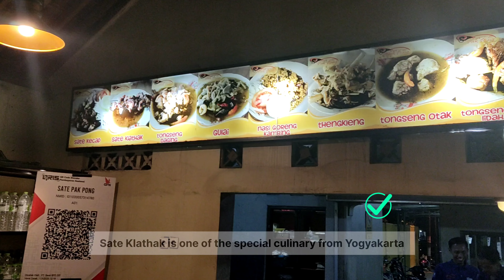Food Vlog - Pecinta daging kambing ga boleh kelewatan buat makan Sate Klathak khas Jogja disini #06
Sate Klathak ini merupakan salah satu hidangan kambing yang berasal dari Bantul Yogyakarta. Jadi kalian jangan heran kalau pas mampir atau melewati kota Bantul kalian bakal nemuin banyak banget rumah makan yang menawarkan makanan ini.

Nah ada satu tempat makan yang udah cukup terkenal akan sate klathaknya. restauran tersebut bernama Sate Klathak Pak Pong. Anyway saking ramainya doi udah buka 2 cabang lagi selain restauran aslinya.

ini aku makan di Pak Pong Pusat yang di restauran aslinya. Sebelumnya aku udah beberapa kali makan disini guys, karena kangen dan aku suka daging kambing jadinya aku mampir lagi. Tempatnya ternyata cukup luas guys, diaeberangnya doi juga ada gedung barunya lagi. Anyway aku pesan 1 porsi sate klathak ( isi 2 tusuk ) dan Tongseng Kambingnya.

Nah gimana sih tempatnya ? seperti apa makanan dan rasanya ? kalau kalian penasaran langsung tonton di video youtube aku aja ya 😉